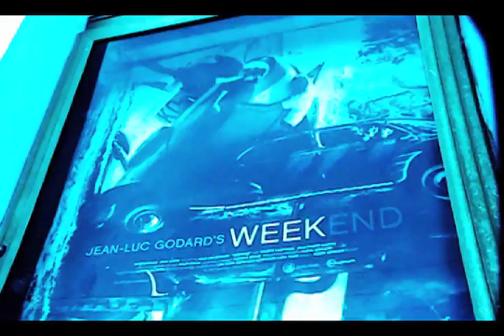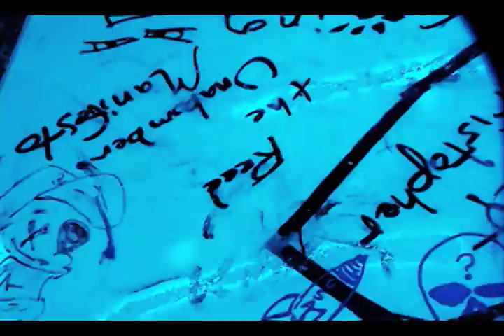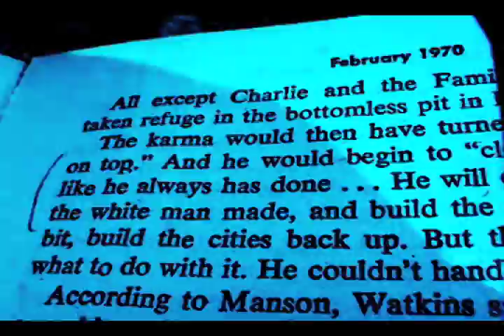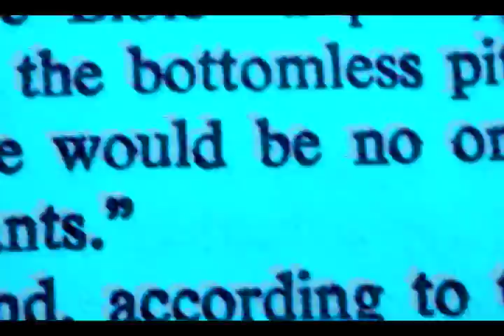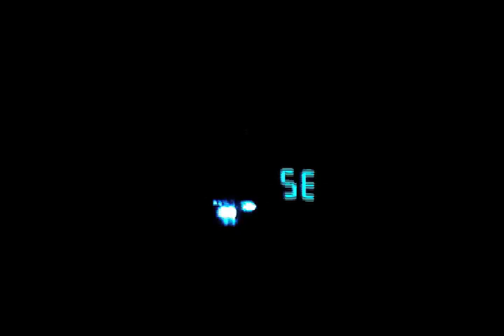nash vylle 2